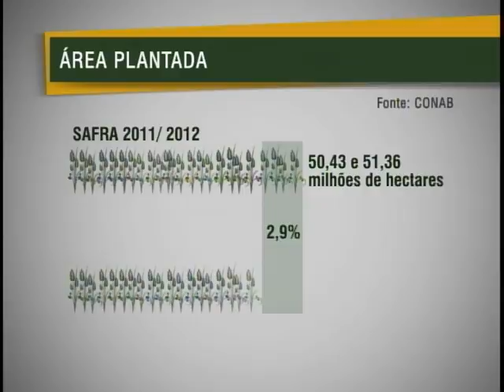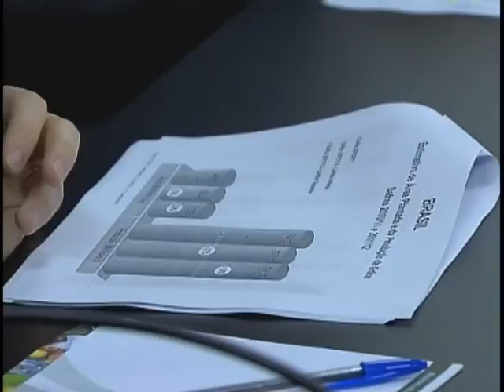Conab estima que área de plantio deve aumentar dependendo do clima e tecnologia usada no país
NBR Notícias - 06.10.11: A primeira estimativa de intenção de plantio divulgada pela Companhia Nacional de Abastecimento, CONAB,  mostra que a área deve aumentar no país. Mas técnicos da própria CONAB reforçam que os resultados finais vão depender do clima e da tecnologia usadas pelos agricultores.